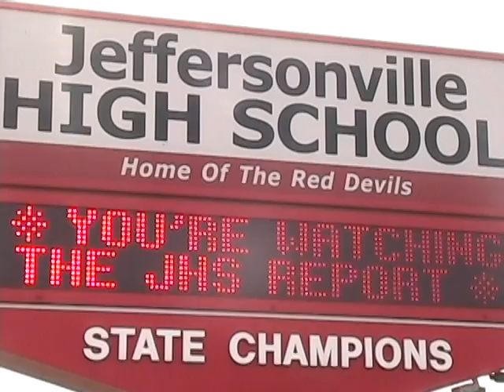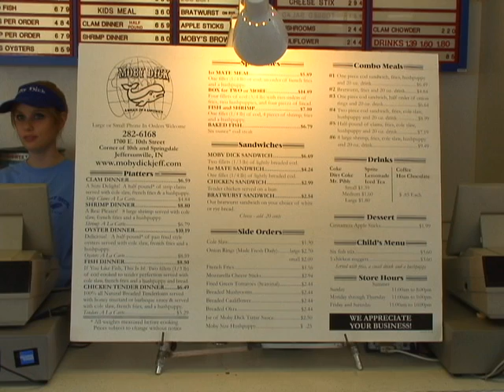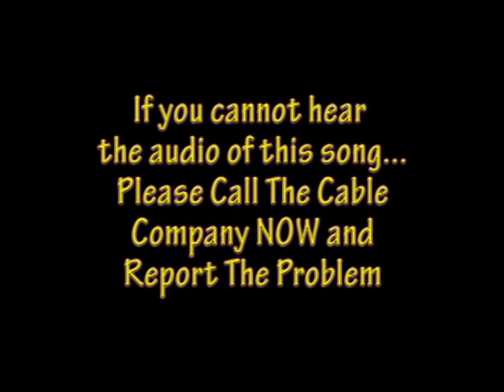JHS Report 9-1-2011.avi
Daily student newscast produced by Jeffersonville High School